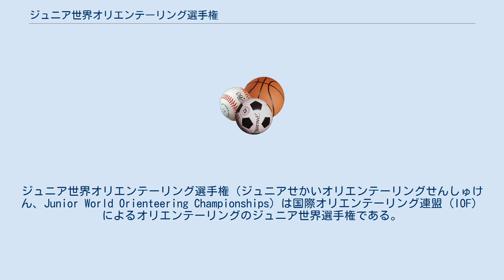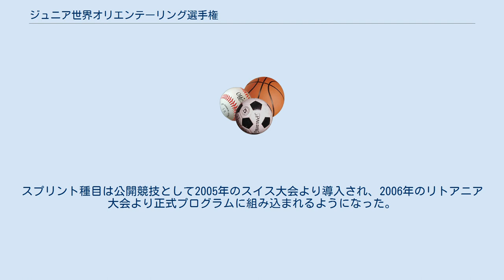ジュニア世界オリエンテーリング選手権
ジュニア世界オリエンテーリング選手権（ジュニアせかいオリエンテーリングせんしゅけん、Junior World Orienteering Championships）は国際オリエンテーリング連盟（IOF）によるオリエンテーリングのジュニア世界選手権である。
略称はJWOC。
最初の開催は1990年で、以降は毎年開催されている。
出場資格は開催年の12月31日時点で20歳以下であることである。
 ジュニア世代の国際大会が初めて計画されたのは1983年であり、デンマークでの開催であった。
以降も1984年にはオーストリア、1985年にはフランス、1986年にはハンガリーで非公認なジュニアヨーロッパ選手権として開催された。
試行として非公認なJWOCは1987年にイングランド、1988年にベルギー、1989年にオーストリアで開催されている。
翌年のスウェーデンでの大会から公式なJWOCとして実施されるようになった 現行の大会プログラムは以下のとおりである。
 最初のJWOCはクラシック種目（現在でいうロング種目）とリレー種目の2種目のみでの開催だった。
1991年からショート種目が導入され、2004年よりミドル種目という呼称に変更された。
これは世界選手権に追随したものである。
スプリント種目は公開競技として2005年のスイス大会より導入され、2006年のリトアニア大会より正式プログラムに組み込まれるようになった。